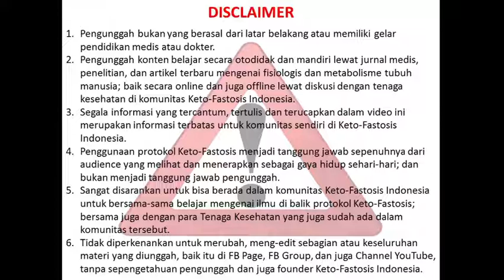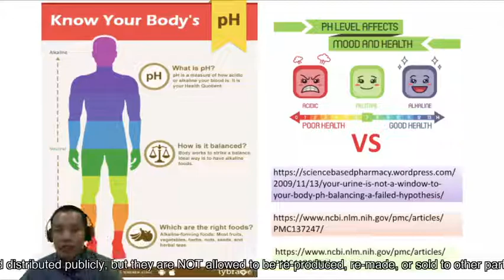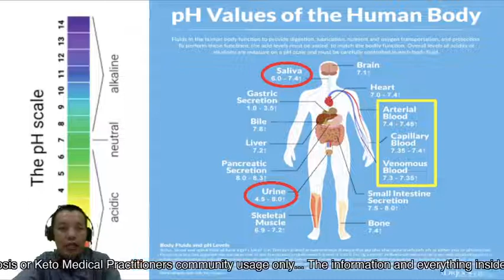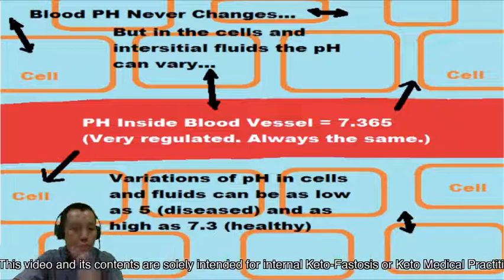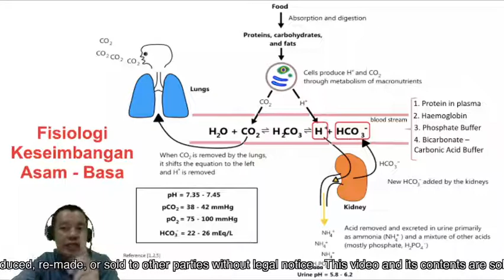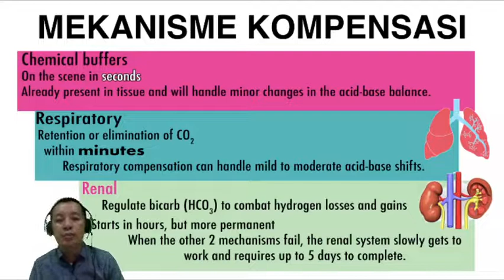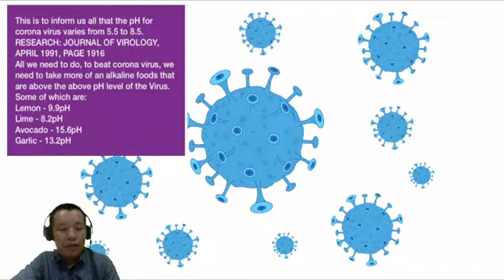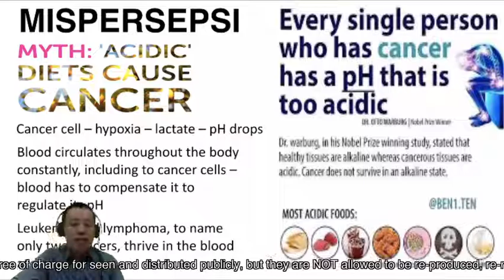Asam Basa (mu) Seimbang..?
Premier on 9 November 2020, pukul 20:00 WIB